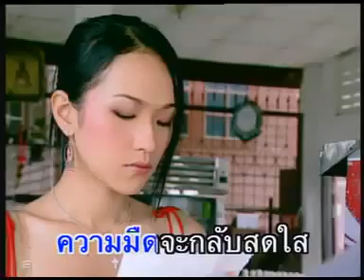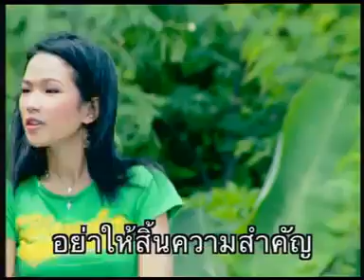เขตแดนรัก - เสรี รุ่งสว่าง อัลบั้ม แหวนรัก [Official MV&Karaoke]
Youtube : NVK ลูกทุ่ง TV (อีกแล้วครับท่าน)